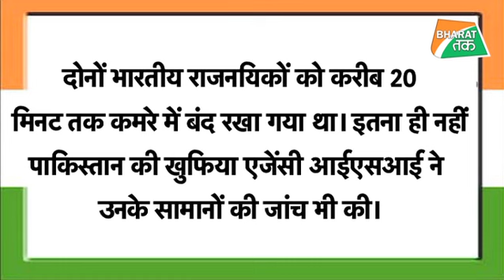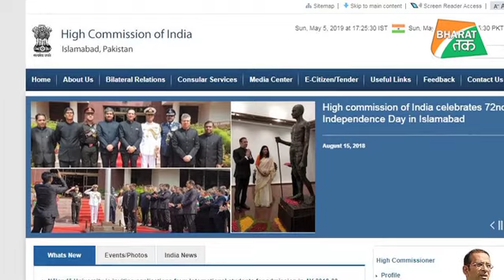पाकिस्तान की नापाक हरकत पर भारत हुआ सख्त | Bharat Tak